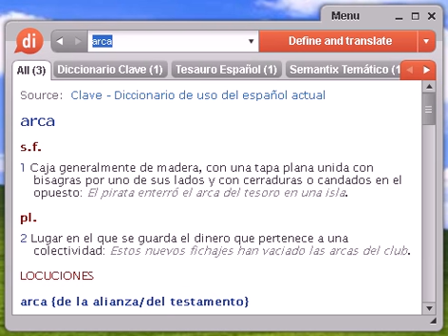Definición de arca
Source:  Tesauro Español (OpenThesaurus) arca 1 arqueta, cofre, caja, joyero 2 baúl, arcón, cofre, equipaje, valija, bulto, maletón 3 bargueño, armario, arcón, cómoda, mueble, ropero, guardarropa, aparador, alacena 4 urna, caja, arqueta, cobre, fanal, sarcófago © OpenOffice.org

Source:  Glosario Temático Semantix arcar Ind Ahuecar la lana utilizando un arco. También se conoce con el nombre de arquear.

arca, diccionario, definición, significado, español, castellano, dixio, arcas